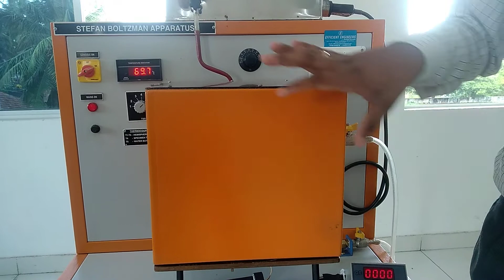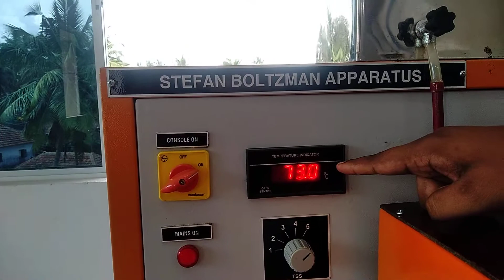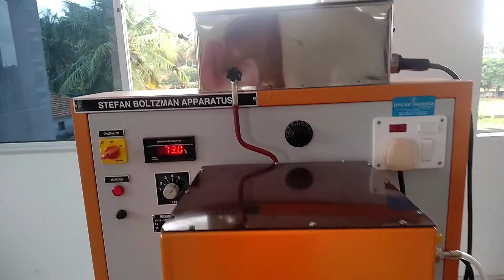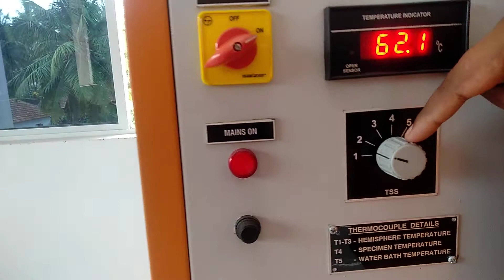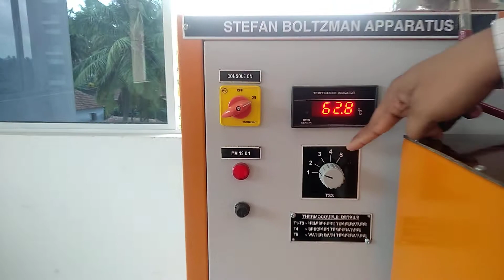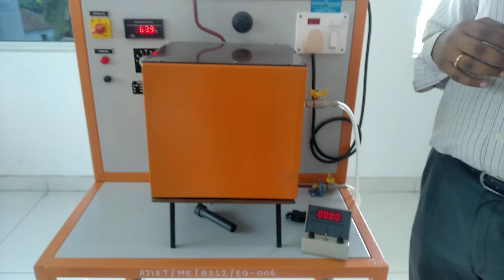6th Sem - Heat Transfer Lab - Stefan Boltzmann Constant Apparatus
By: Dr. Vighnesha Nayak
Associate Professor, Dept. of ME
AJIET, Mangaluru